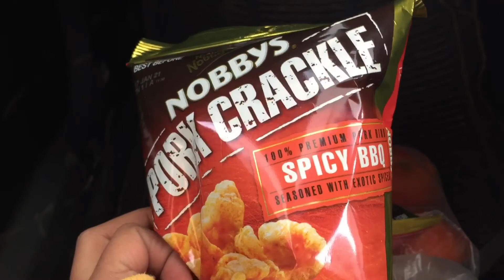BUTI NLANG WALA NG RISTRICTION DITO SA WA AUSTRALIA || KAYA MAG BEACH TAYO KASAMA ANG MGA KAIBIGAN❣️